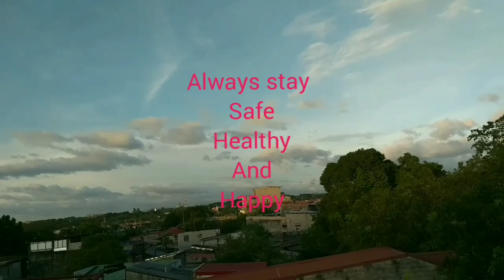namalignong kalapate dahil fullmoon